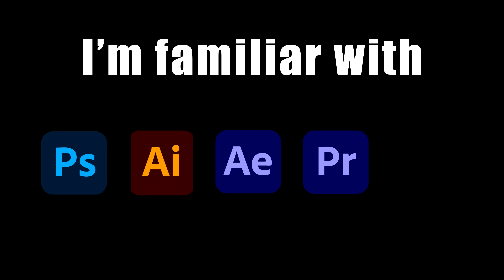Video CV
Check this out to know more about me!